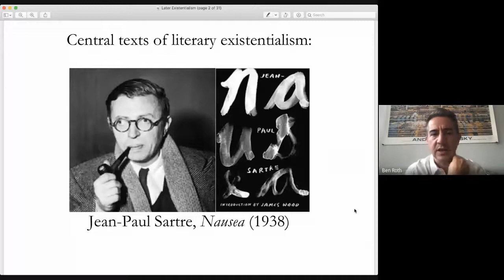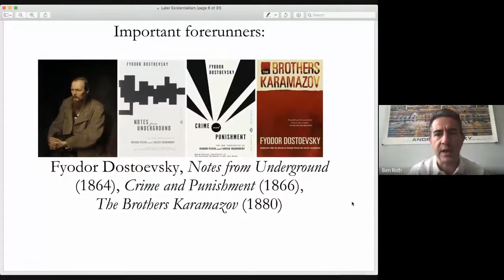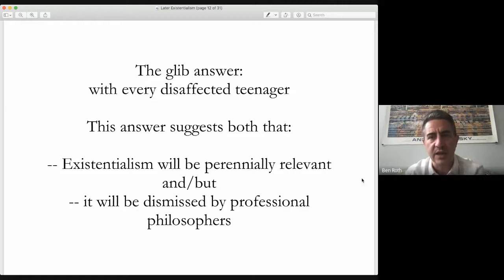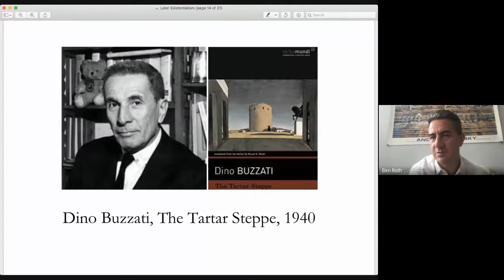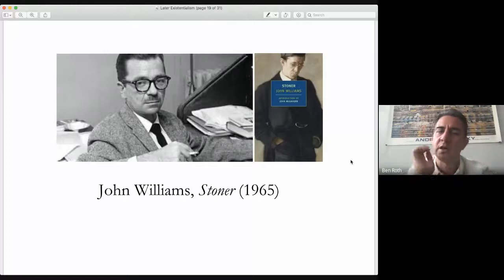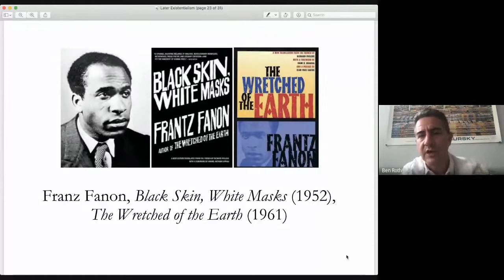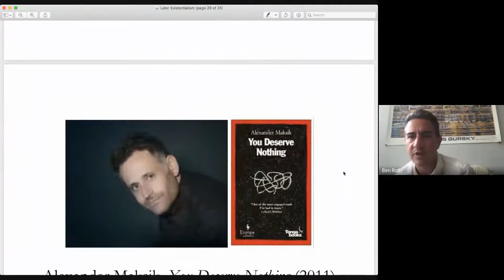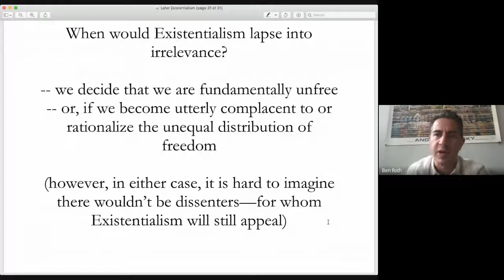The Persistence of Existentialism in Later Literature by Dr Ben Roth, Harvard University, USA.